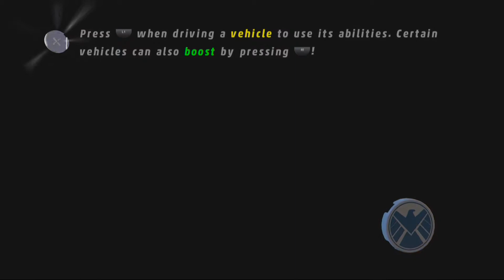PS4 레고 마블 슈퍼 히어로즈 노가다모드 21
가즈아